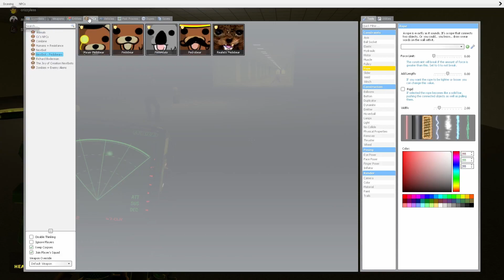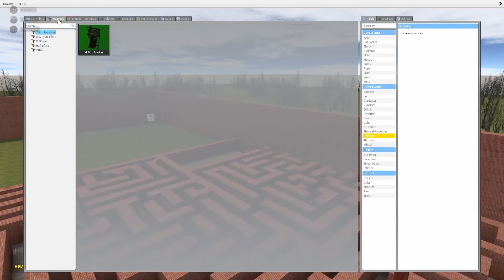Turning GMOD Into A Horror Game 4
SUB GOAL 96% . 480/500